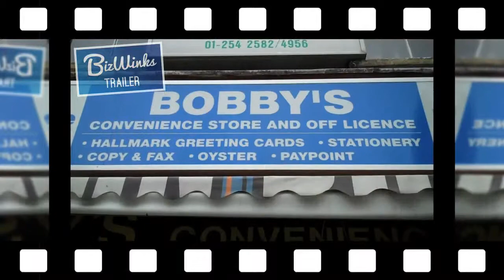BizWinks At Bobby's Convenience Store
Bobby's is a convenience store and off licence catering for the needs of the local community on Stoke Newington High Street. On offer is a wide selection of alcoholic beverages, fruit juices and magazines. Other services include copy & fax, oyster and travel cards, pay point and stationery. Giving every independent business a voice. BizWinks brings affordable video advertising and marketing to your business. for more interviews.